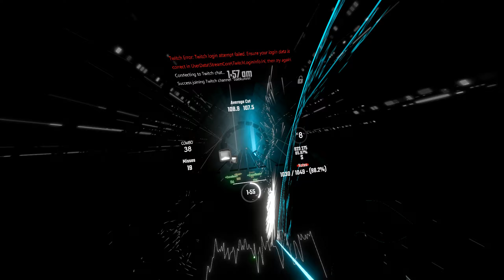Beat Saber | MY FIRST STORY - 1,000,000 TIMES